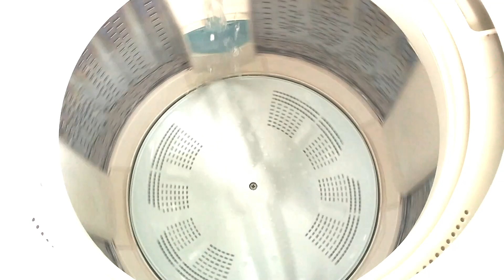launder🔴20190202 洗濯 washing machine HITACHI BeaTWasH 8kg washer 日立洗濯機ビートウォッシュ Стиральная машина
launder washing machine HITACHI BeaTWasH 8kg washer 日立洗濯機ビートウォッシュ